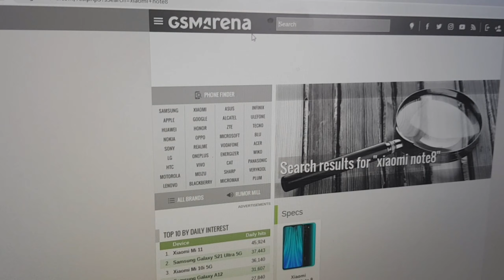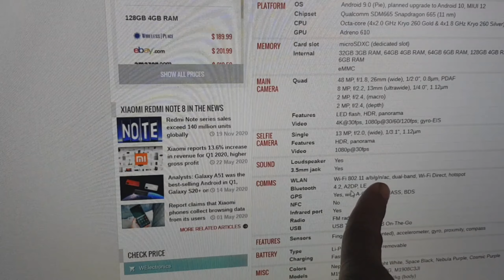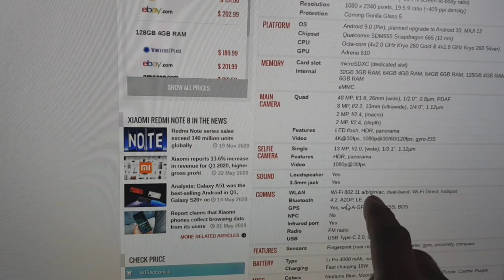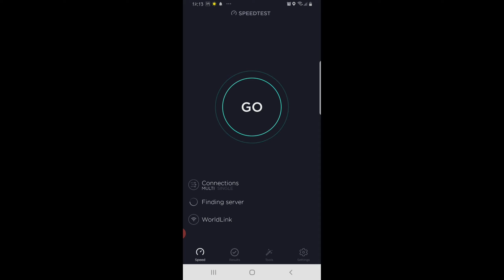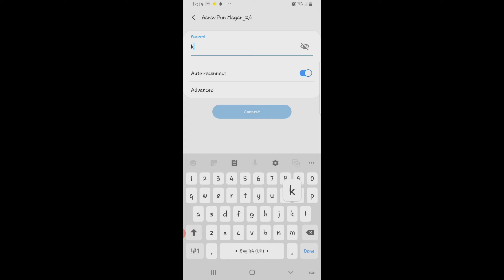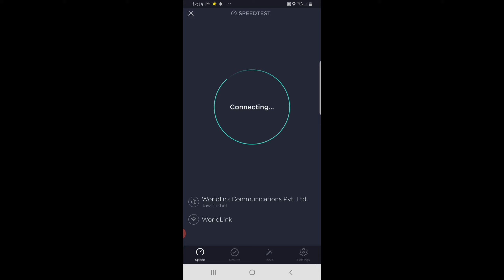5G internet router worldlink | Fast Internet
Dhanyabad 🙏

sound - It Will Be Alright by Tokyo Music Walker
यस् च्यानल लाई सहयोग गर्न चाहनुहुन्छ भने निम्न तरिकाबाट सहयोग गर्न सक्नुहुनेछ ।
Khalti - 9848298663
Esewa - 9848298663